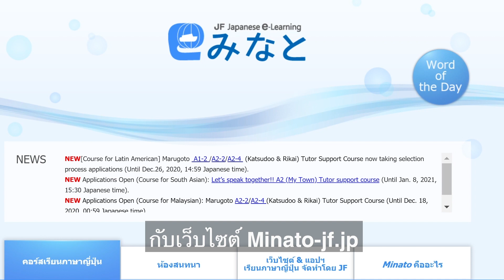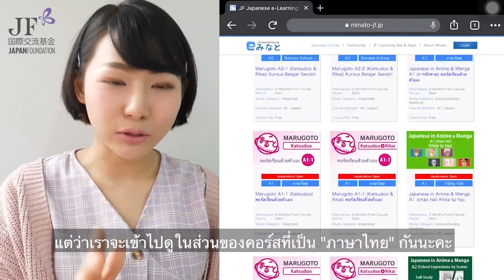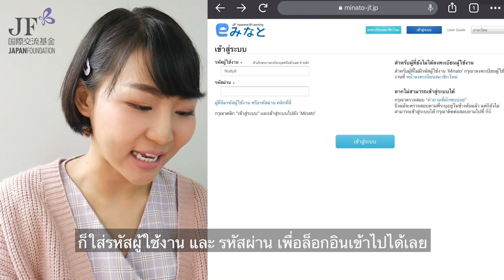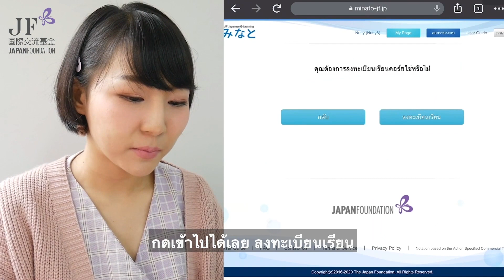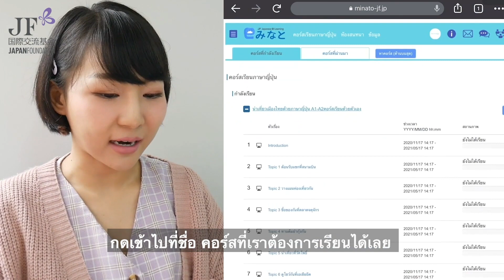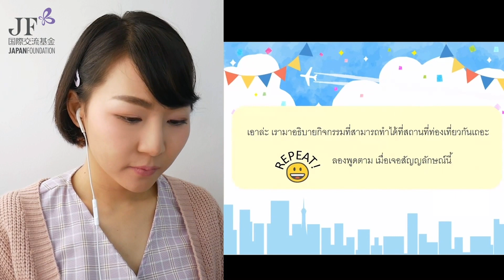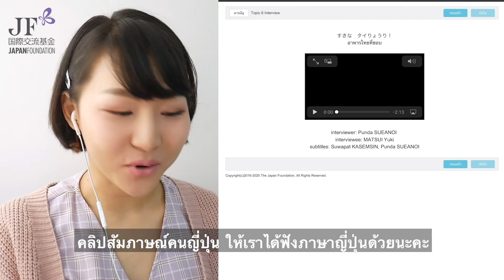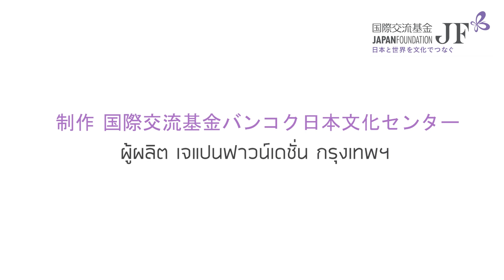Minato แพลตฟอร์มเรียนภาษาญี่ปุ่นออนไลน์ของJF【JF にほんご e ラーニング みなと】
วิดีโอแนะนำข้อดีและวิธีการใช้แพลตฟอร์มเรียนภาษาญี่ปุ่นออนไลน์ “JF Japanese e-Learning Minato ”( โดย The Japan Foundation Japanese-Language Institute, Kansai ) ซึ่งมีคอร์สเรียนหลากหลายเหมาะกับความต้องการและระดับความรู้ของผู้เรียน และมีคอร์สที่อธิบายเป็นภาษาไทยอีกด้วย ขอเชิญชวนผู้ที่สนใจมาร่วมเรียนรู้ด้วยกัน

0:22 แนะนำแพลตฟอร์ม “Minato”
1:44 วิธีลงทะเบียนผู้ใช้งาน
3:37 แนะนำคอร์สที่ใช้ภาษาไทยเรียน
4:47 วิธีลงทะเบียนเรียน
5:07 แนะนำตัวอย่างคอร์ส “นำเที่ยวเมืองไทยด้วยภาษาญี่ปุ่น A1-A2  คอร์สเรียนด้วยตนเอง”

本動画では、 国際交流基金関西国際センター作成の日本語学習プラットホーム「 JF にほんご e ラーニング みなと」の使い方や、魅力をご紹介します！タイ語で勉強できるコースもあります。目的やレベルに合ったコースを選んで、日本語を勉強してみませんか。
サイト URL はこちらです。

0:22 「みなと」の紹介
1:44   ユーザー登録方法
3:37  タイ語で勉強できるコースの紹介
4:47  コース登録方法
5:07  JFBKK オリジナルコース「タイ観光案内 A1-A2 自習コース」の紹介